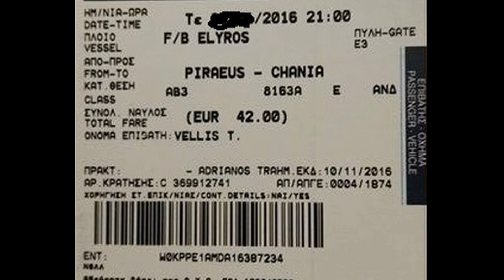η πρωτη του i10 ...